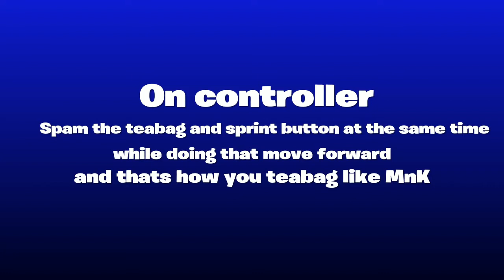How To Teabag On Controller That Looks Like MnK | Rainbow Six Siege